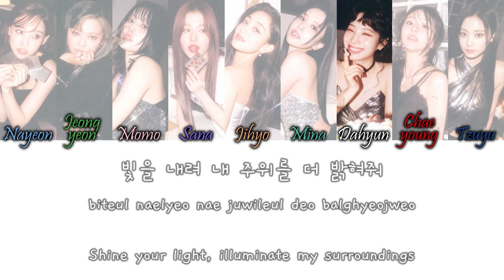TWICE (트와이스) - Bloom Han/Rom/Eng Colour Coded Lyrics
TWICE (트와이스) - Bloom Colour Coded Lyrics Hangul, Romanization and English Lyrics

COLORS:
Light Blue - Nayeon
Green - Jeongyeon
Light Pink - Momo
Blue-Purple - Sana
Orange - Jihyo
Turquoise - Mina
White - Dahyun (My Bias)
Red - Chaeyoung
Dark Blue - Tzuyu
Grey - TWICE